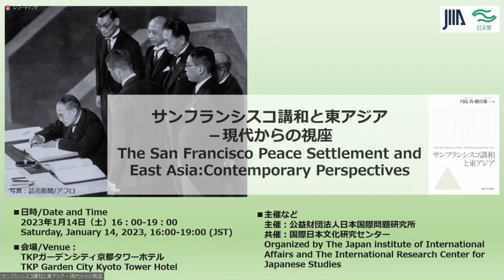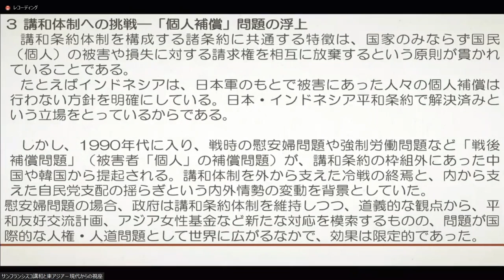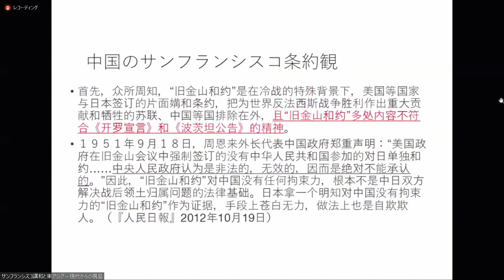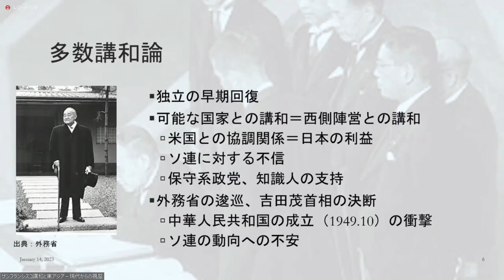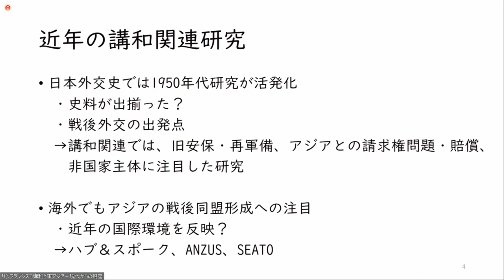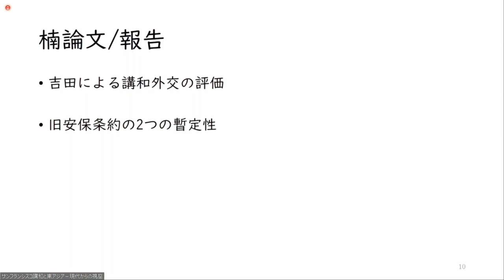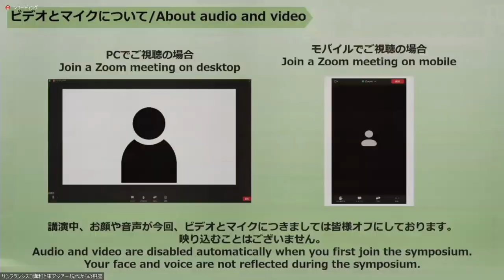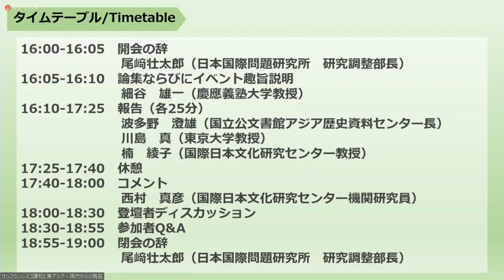The San Francisco Peace Settlement and East Asia: Contemporary Perspectives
The Japan Institute of International Affairs (JIIA) co-hosted a symposium with the International Research Center for Japanese Studies (Nichibunken) titled “The San Francisco Peace Settlement and East Asia: Contemporary Perspectives” on January 14, 2023. In March 2022, JIIA published a collection of essays in a volume titled The San Francisco Peace Settlement and East Asia (University of Tokyo Press). Building on the publication of The San Francisco Peace Settlement and East Asia, the symposium sought to reassess the historical significance of the San Francisco Peace Settlement.

Program
Moderator: Yuichi Hosoya (Professor, Keio University/JIIA Senior Adjunct Fellow）
Speakers: Sumio Hatano (Director-General of the Japan Center for Asian Historical Records）
Shin Kawashima (Professor, Graduate School of Arts and Sciences, University of Tokyo)
Ayako Kusunoki (Professor, International Research Center for Japanese Studies)
Commentator: Masahiko Nishimura (Institutional Researcher, International Research Center for Japanese Studies)